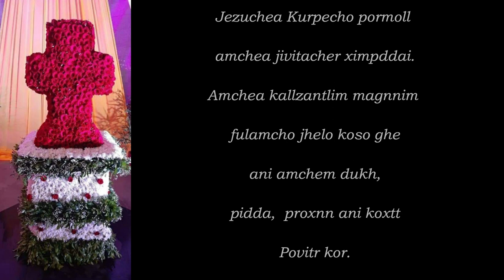Miraculous Cross-Goa//Fulamchea Khursak Magnnem (Prayer to the Holy Cross)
Fulamchea Khursak Magnnem (Prayer to the Holy Cross Bambolim Goa)- Fr. Milton Rodrigues, sfx